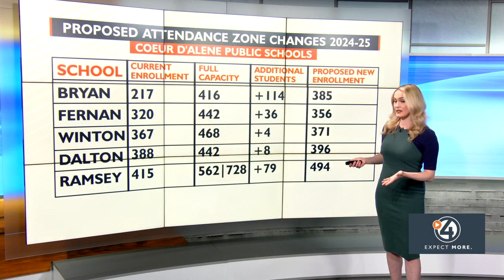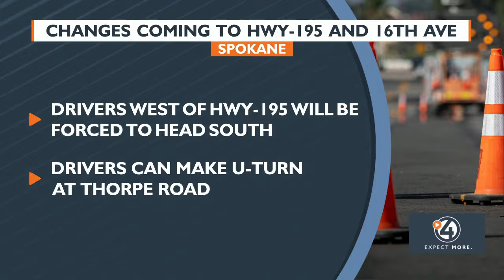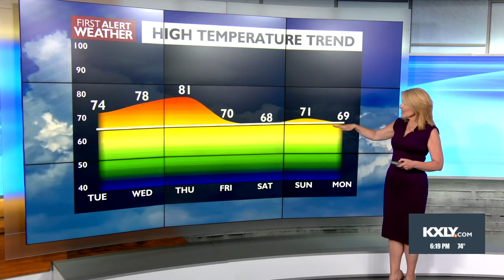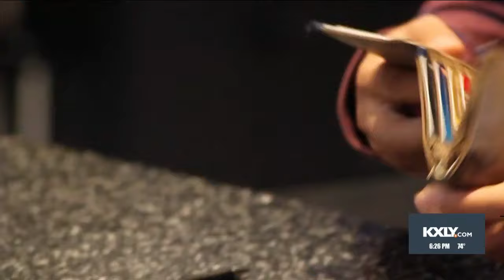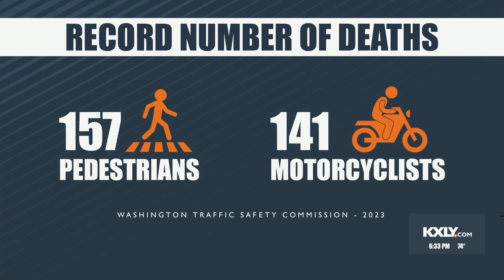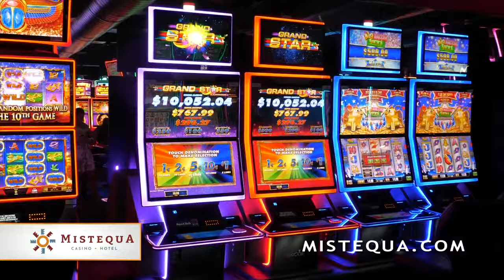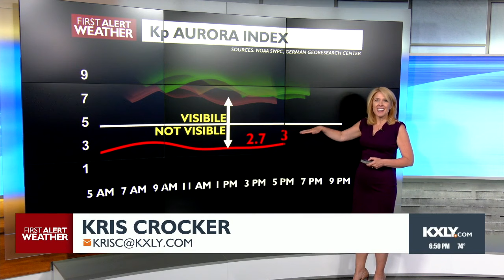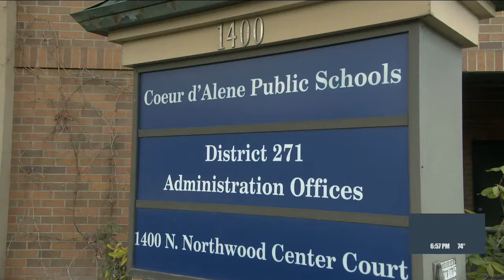WATCH: 4 News Now at 6 - May 13, 2024